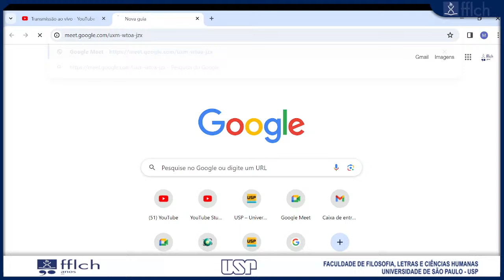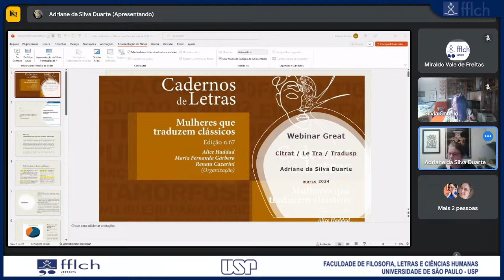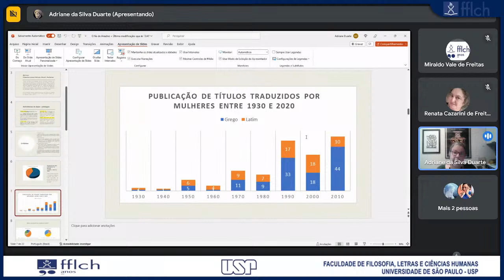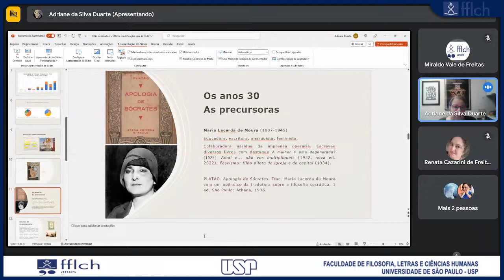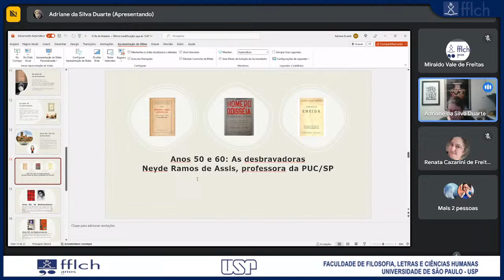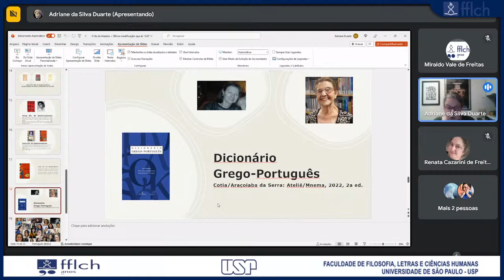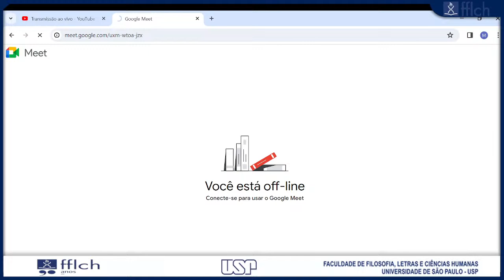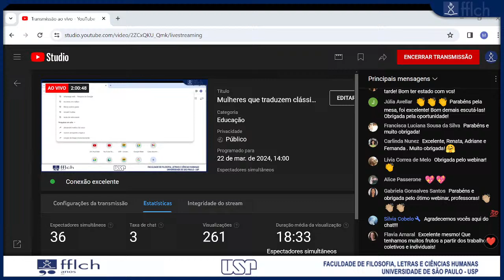Mulheres que traduzem clássicos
Preencha o formulário DURANTE O EVENTO para obter o certificado (em até 90 dias):
Palestrantes: Adriane da Silva Duarte, Renata Cazarini de Freitas e Maria Fernanda Gábero
Resgatar nomes de mulheres que traduziram e traduzem textos da Antiguidade no Brasil é um
passo fundamental para a história da tradução no nosso país. O evento “Mulheres que traduzem
clássicos”, realizado em 26 de outubro de 2022 na Universidade Federal Fluminense (UFF), em
Niterói, resultou num dossiê na revista acadêmica “Cadernos de Letras da UFF”, publicado em
dezembro de 2023. As convidadas do webinar Citrat/Letra-Tradusp, que participaram das duas
iniciativas, discutem o espaço das tradutoras de grego antigo e de latim no Brasil.
O foco do debate será o levantamento feito por Adriane da Silva Duarte (USP), apresentando as
precursoras e sua condição de trabalho nas décadas de 1930 e 1940; as desbravadoras, primeira
geração oriunda dos cursos universitários de Letras Clássicas nos anos 1950 e 1960; chegando às
doutoras, que hoje se fazem cada vez mais presentes no mercado editorial. O fio de Ariadne
lançado pela pesquisadora foi capturado por Maria Fernanda Gárbero (UFRRJ), que tece um
panorama sensível sobre mulheres, mães, pesquisadoras, tradutoras de textos e tradições, que
tiveram suas vozes silenciadas.

RENATA CAZARINI DE FREITAS é professora de latim e de literatura latina na UFF. Orienta
pesquisas sobre a literatura antiga, sua recepção atual e a tradução feminista e engajada desses
textos. Concebeu o evento “Mulheres que traduzem clássicos” e coeditou o dossiê com Alice
Haddad (UFF) e Maria Fernanda Gárbero (UFRRJ). É uma das fundadoras do Great-USP/CNPq e
ativa participante das edições bienais da Jota (Jornada de Tradução e Adaptação). É tradutora do
latim para o português e pesquisadora de teatro antigo.
MARIA FERNANDA GÁRBERO é escritora, tradutora e professora de Teoria da Literatura
(UFRRJ). Dedica-se, há mais de duas décadas, a pesquisas sobre maternidade, silenciamento da
mulher e estratégias de resistência pelas artes. É autora do livro “Madres: à memória do sangue, o
legado ao revés” (NEA, 2021), da peça de teatro “Antígona Bel” (Telha, 2022) e de diversos artigos
sobre tradução teatral e recepção de personagens trágicas na literatura, no cinema e no teatro.
Traduziu para o português a “Trilogia trágica” (Kallaikia, 2019), de Mariana Percovich, e “A
fronteira” (UFPR, 2021), de David Cureses, entre outros textos do espanhol, italiano, catalão e
galego.
ADRIANE DA SILVA DUARTE é professora Titular de Língua e Literatura Grega na
Universidade de São Paulo e bolsista de produtividade do CNPq. É autora de “O dono da voz e a

voz do dono. A parábase na comédia de Aristófanes” (2000) e “Cenas de reconhecimento na poesia
grega” (2012), além de capítulos de livros e artigos acadêmicos. É tradutora de comédias de
Aristófanes e do romance grego antigo. Coordena o GP Estudos sobre o Teatro Antigo.
O CICLO DE WEBINARS CITRAT/LETRA/TRADUSP é realizado pelo GREAT: Grupo de
Estudos em Adaptação e Tradução FFLCH/CNPq. Equipe: John Milton, Silvia Cobelo
(Organizadores e moderadores), Tais Diniz e Fernanda Araujo + TI FFLCH/USP

Se quiser participar do GREAT ou fazer parte do mailing Trad-Info, envie um e-mail para o